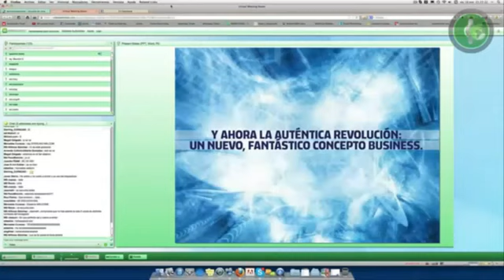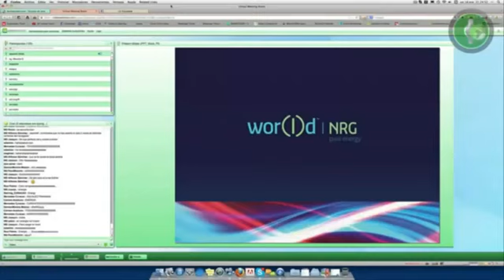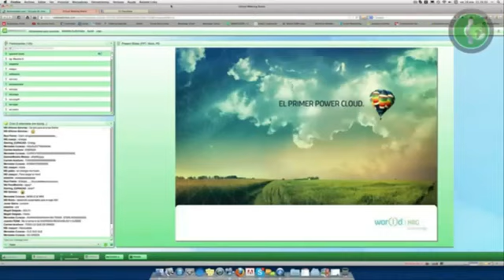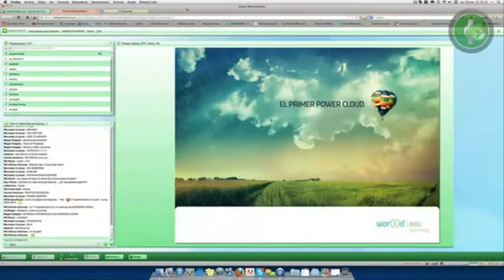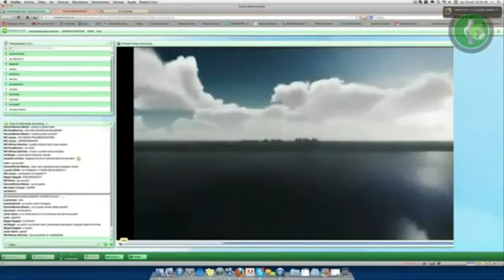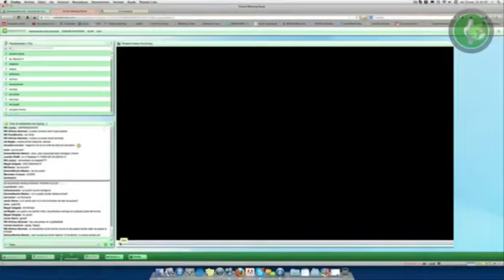World NRG Pure Energy Power World NRG Ganar Dinero Invirtiendo en Energias Renovables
World NRG es básicamente una mega central elétrica (100% energia renovable), distribuida en diferentes países del mundo. Esta mega central esta formada por clouds interconectados entre sí y cada esta uno esta constituido por una central eléctrica de 1 megavatio.

World NRG es un negocio revolucionario patentado por el Sr. Fabio Galdi recientemente. No es un nuevo producto, no es un servicio, es una Nueva Industria. World NRG es única en el sector de la tecnología y amplía las posibilidades de Negocios de World GMN.

We are doing a pre-launch now so you need to be quick to get back in touch with me as soon as possible.